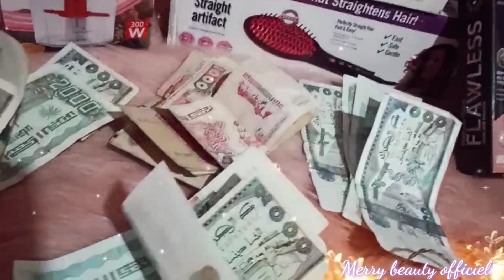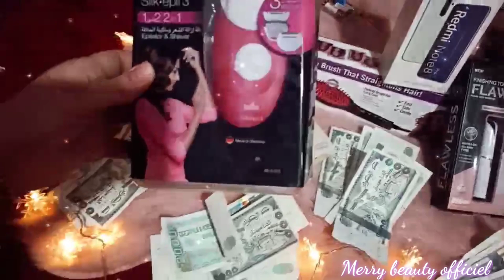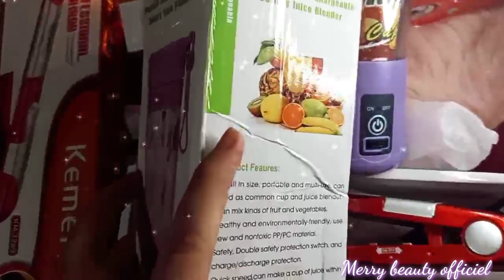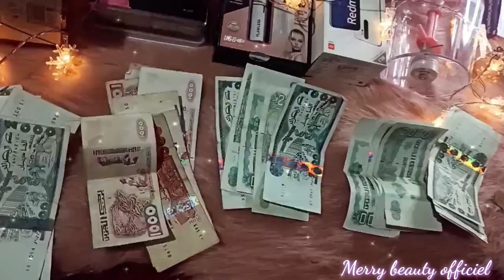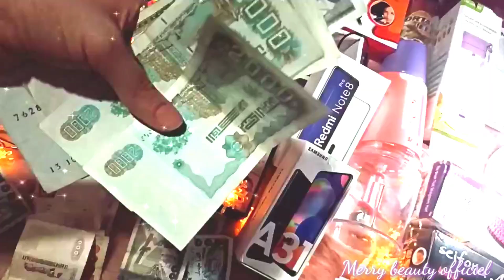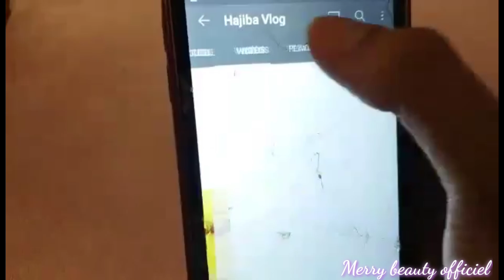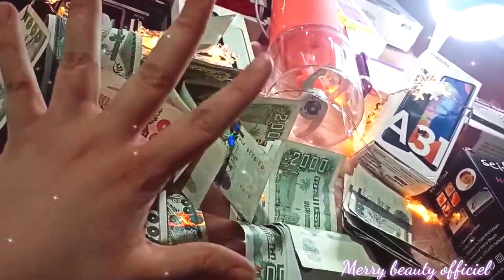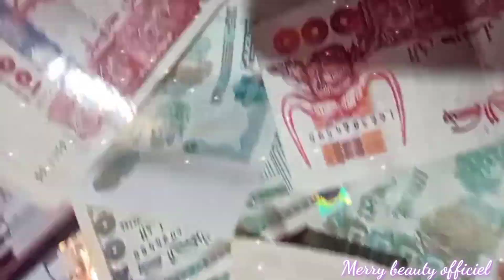ليلة على ضوء الشموع ❤️حقيقة حملي،وش هداني زوجي💏 صارحتكم بكلشي،تحضيرات سهرة